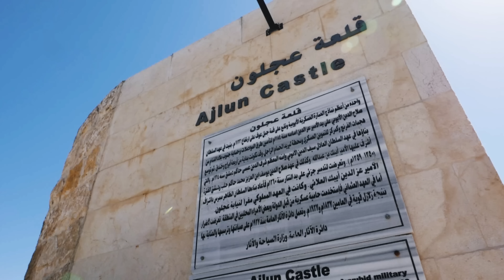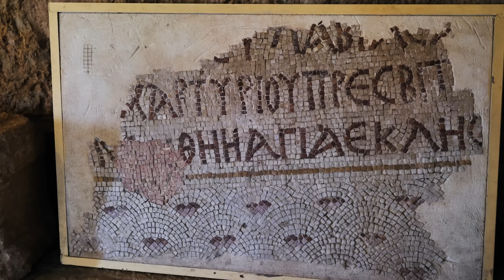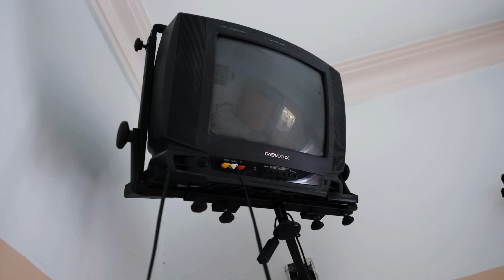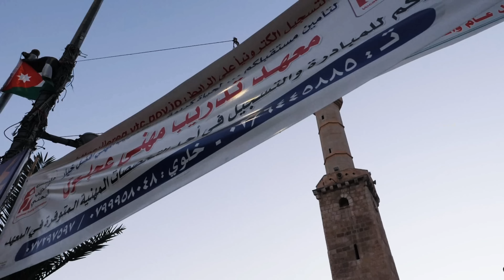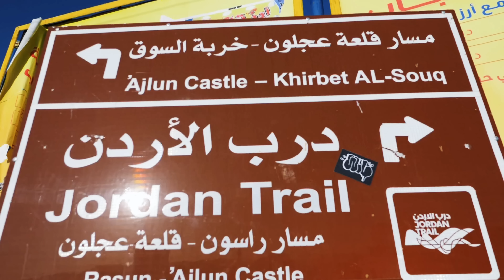Zamek który nigdy nie został zdobyty.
Szlak Jordański dzień 5
Etap: Tel Mar Elias - Ajloun
Dystans: 24km
Dystans łącznie: 123km

Kolejny piękny dzień za mną. Dane mi było znowu przeżyć wspaniałe chwile. Tutejsi ludzie sprawiają że moja droga jest cudownym doznaniem. Niezwykle jest poznawać inny kraj, kulturę i nawet trochę język, właśnie w taki sposób.
Dzisiejszy poranek obudził mnie szczekającymi w oddali psami. Chwilę później doliny wypełnił magiczny dźwięk śpiewu muezinów obwieszczających wschód słońca. Ten śpiew niesamowicie pasuje do tych krajobrazów, domów i przyrody. Leżałem wsłuchany w te dźwięki i byłem szczęśliwy. Wdzięczny że mogę tu być i tego doświadczyć.
Kilka chwil później, dreptałem wolniutko przed siebie. Musiałem być bardzo skoncentrowany bo szlak prowadził dosłownie przez pole kamieni. Znaki były wymalowane na tych większych ale mam wrażenie że niekiedy bardzo losowo. Do Ajloun dotarłem dość szybko bo już po 10tej.
Poniżej zamku znajduje się Hotel o tej samej nazwie co zamek i miasto. Zameldowałem w opcji budżetowej, bez klimatyzacji i bez śniadania, byle tylko móc wyprać ciuchy i naładować baterie do sprzętu.
Po kąpieli ruszyłem w miasto, nie zamierzałem leżeć na łóżku, wolałem wczuć się w życie uliczne.
Było fantastycznie 😍 Przechadzałem się głośnymi uliczkami, zaczepiany przez mieszkańców. Trochę z przyczajki filmowałem bo trochę obawiałem się reakcji ludzi.
Na koniec poszedłem do knajpki bo zgłodnialem. Zamówiłem falafele i zapytałem czy mogę sfilmować jak się je robi żeby pokazać ludziom w Polsce. Usłyszałem Aiwa i mam cały materiał z procesu przygotowania 😍
Cała sytuacja sprawiła że dużo ludzi się mną zainteresowało i w efekcie dostałem 3 falafele w prezencie od innych klientów 🥰
Szukran Dżazilan ❤️

Szlak Jordański dzień 6
Etap: Ajloun - Borma
Dystans: 26km
Dystans łącznie: 149km

Za mną kolejny ciekawy dzień. Wędrowało mi się całkiem dobrze. No może z małymi wyjątkami gdy zastanawiałem się jak przejść przez las piniowy lub znaleźć sposób jak zejść po stromym zboczu?
Dlaczego tak?
Otóż od Ajloun Szlak Jordański nie jest znakowany. Co prawda przy jakichś asfaltowych drogach czasem zdarzył się jakiś znak ale w terenie nie ma nic. Czasami nie ma nawet ścieżki. Dlatego często trzeba się p oprostu zatrzymać i zastanowić. Niekiedy teren to poprostu zarzucone kamieniami pole bez jakiegokolwiek zarysowanej drogi czy ścieżki. Niekiedy ścieżek jest aż za dużo bo wydeptały je pasące się tu, dosłownie wszędzie kozy.
To opóźnia marsz ale gdy uda się wyjść na prostą to radość jest wielka 😁
Dzień rozpocząłem już o 7mej . Opuściłem hotel, minąłem zamek i długim zejściem zszedłem do doliny by chwilę później wspinać się na przeciwległe zbocze. Na górze było miasteczko do którego trzeba było podejść przez las a to tak jak napisałem wyżej, łatwe nie było.
Poszedłem dalej i ku mojemu zdziwieniu w miejscu totalnie nieoczywistym czekał na mnie sklep. Kupiłem wodę a właściwie to ją dostałem bo młody sprzedawca nie chciał słyszeć o zapłacie. Zaprosił mnie na krótką rozmowę która się dość mocno przeciągnęła ale za to pojawiła się moja wymarzona kawa i owoce. Dużo owoców. Były winogrona, jabłka i figi. Wszystko pozbierane z ogrodu. Przyszedł też ojciec i brat chłopaka i zrobiło się bardzo przyjemnie.
Dodatkowo zostałem poczęstowany oliwkami własnej roboty zaprawionych cytryną i pieprzem. Są wspaniałe w smaku. Zresztą dostałem na odchodne cały słoik do plecaka i reklamówkę jabłek
Gdy się pożegnałem z moimi gospodarzami wszedłem na drogę która odsłoniła przede mną wspaniałe widoki. Szło mi się naprawdę wspaniałe, do tego dziś było chłodno bo temperatura przekroczyła ledwie 30 stopni  w cieniu 😁
Do tego przez kilka kilometrów przy drodze rosły drzewa figowe więc idąc zrywałem i zajadałem się ich owocami 🥰
Szlak doprowadził mnie też do źródla nad którym znajdują się ruiny, dość mocno zaniedbane, starożytnego miasta. Zrobiłem trochę ujęć i powędrowałem dalej. Dalsza droga prowadziła terenami prawie niezamieszkałymi, więc po prostu szedłem i delektowałem się widokami.
Teraz jestem w namiocie na wniesieniu nad miastem Borma i znowu pisząc relację, słucham śpiewu muezinów 😊

Jeżeli lubisz chodzić na skróty to idź tutaj :)

00:00 Start :)
00:30 Obozowisko pod Ajloun
05:43 Zamek Ajloun
08:00 Hotel Ajloun
12:17 Arabskie miasto i życie uliczne
16:40 W restauracji - jak się robi falafela
20:50 Na szlaku Jordan Trail
26:31 Figi i inne owoce
32:06 Serapis
37:50 Biwak i nocleg